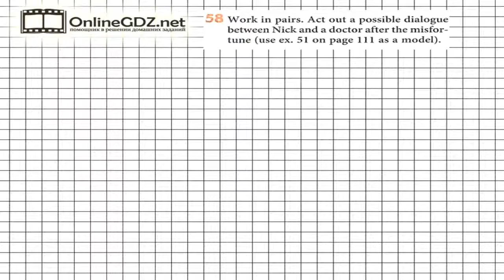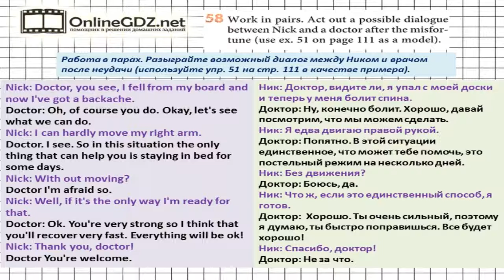Unit 4 Section 3 Задание №58 - Английский язык "Enjoy English" 7 класс (Биболетова)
В упражнении 58 вас просят разыграть в парах возможный диалог между Ником и врачом после неудачи (используйте упр. 51 на стр. 111 в качестве примера).